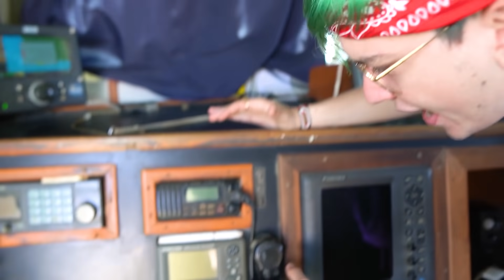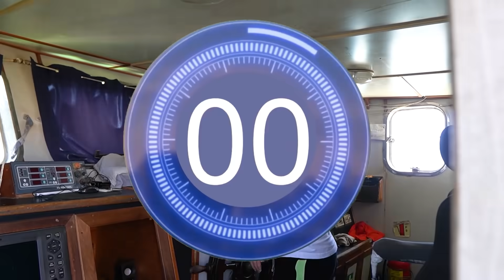L'Ultimo che Scende dalla Barca vince 10.000€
L'ultimo che scende dalla barca, ma non una yatch, una vera e propria barca da lavoro. Questa è la nuova sfida estrema, che lo youtuber piu' pazzo ha lanciato ai suoi amici, crazie o @crazievlog  o @Craziegiochi , insieme alla sua fidanzata giada o @GiadaMad  e gio o @GioMad si affronteranno in una nuova sfida estrema, su una barca!

❤️💛💚💗💙Le avventure di CRAZIE e I SUOI AMICI❤️💛💚💗💙